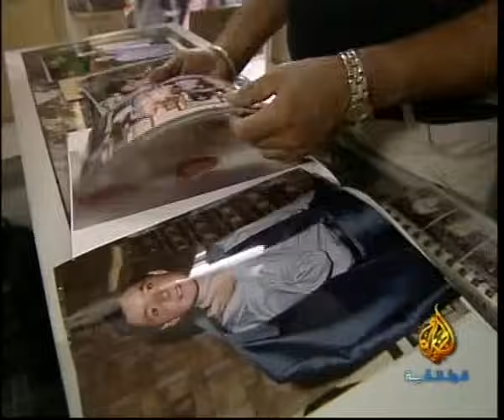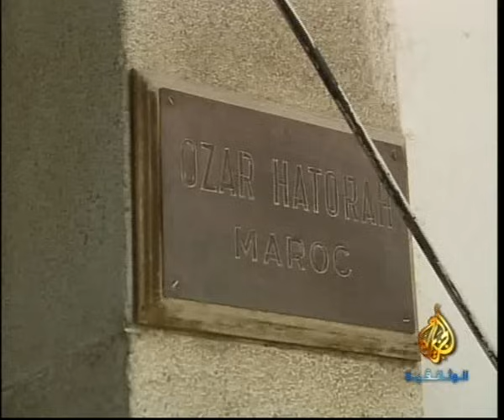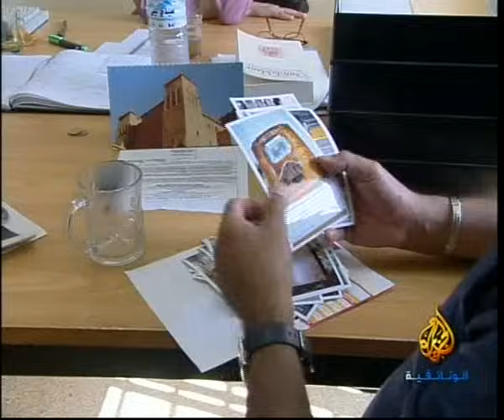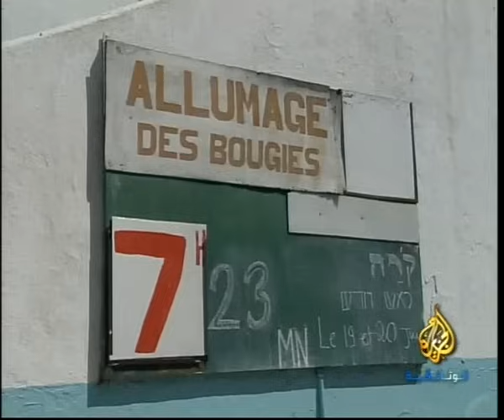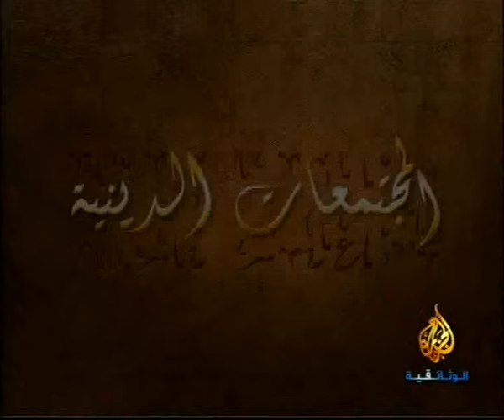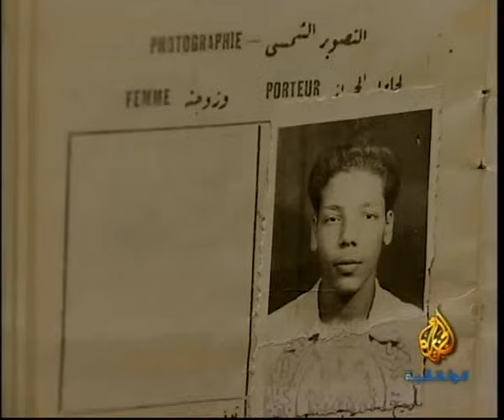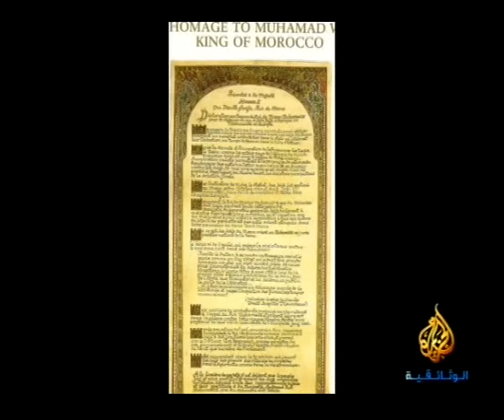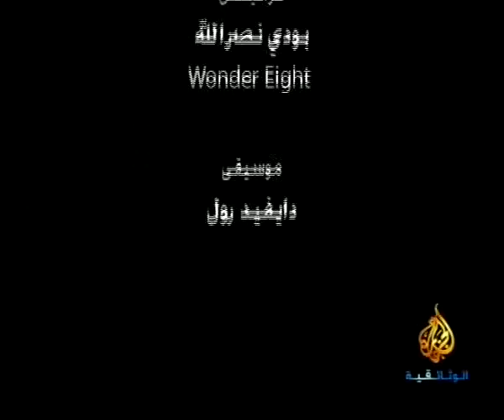المجتمعات الدينية - اليهود الشرقيون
يتطرق الفيلم لتاريخ اليهود في المغرب والأحياء التي سكنوها والطقوس والعبادات التي يمارسونها بالإضافة إلى نذورهم وأعيادهم ومآكلهم وتراثهم الفنّي والثقافي ثم هجرتهم، كما يناقش الفيلم قضية جوهرية في سيرة حياتهم تصل إلى حدّ يستطيعون معها الجمع بين عروبتهم والانتماء إلى إسرائيل.

الجزيرة الوثائقية . وثائقي . قناة وثائقية . وثائقيات . أفلام وثائقية . أسرار الكون . من وحي الشعوب . العدسة الحرة . هذا أنا . نساء الأقصى . سواحل عمان . سبتة ثقافات ملونة . حركة الدينار . الأطوم . حورية البحر . سوق إسطنبول المسقوف . ثقافات المقاومة . استكشاف العالم . حيتان العنبر عمالقة الأعماق . مشمش أفندي . على باب الله . عائلة من الأرض . محمد حسين فضل الله . الشيعة . تحدي عبور مصر . المسلمون في البرازيل . عجائب الماء . نور رمضان . شعاش الشمس . شوارع في مدينة ما . ستوكهولم . الحكواتية . الوقف . جامع الزيتونة . عين على البلقان . ألغاز في الأعماق . الشعراوي الذي فسر ورأى . اللحظة المثالية . ابن الصحراء . الخبز الأخضر . مقام الأذان في تركيا . جزيرة مارتينيك بين الانفتاح والتقوقع . أسرار الحرب الباردة . محمد المنصف باي.. نهاية عرش . أبو مازن.. رائد النشيد الحركي . أذان في مالطا . أهليل . أهل الليل . مؤامرة المصباح الكهربائي . برومو أغسطس . المالوف . طائرة لانكستر الحربية . رحلات استكشافية . مستقبل بدون نفط . بوتوسي جحيم عمال المناجم . مواطنو العالم . بيرل.. فنان حديقته . دوريات في القطب الشمالي . طريق الموت . أكبر سباق سيارات في العالم . وديع الصافي . الحياة البرية . اختراعات الدكتور ناكاماتس . المالوف . قبيلة النمل في الصين . الأزهر . الخوذة والعمامة . الإصلاحيون والثوار . جوهانسبرغ المدينة المجنونة . العولمة . التدهور تراجع العالم الغربي . الحيوانات نجوم سينمائية . صناعة الافلام المستقلة في نيويورك . أعراس الجزائر . بيرل فنان حديقته . أكبر سباق سيارات في العالم . علم الحروب . طريق النجاة الموحش . درس في التاريخ . محيطات متعاكسة .البحر الأبيض المتوسط . عن كثب . فاطمة مير . طاكسي المدينة . فرسان الملكية البلجيكية . المدن الكبرى . الوسائط الرقمية . الأمراغن شعب الواحات الزرقاء .